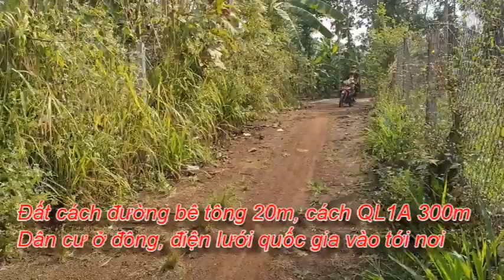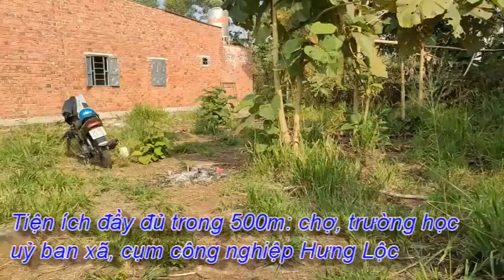Bán đất nền đồng nai, giáp thị trấn trảng bom, cách QL1A 300m. 290 triệu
Cần bán gấp nền đất giá rẻ, giáp thị trấn Trảng Bom
Đất nằm trong khu dân cư đông, điện nước đầy đủ
Đất Cách QL1A 300m
Kích thước 7x15
Giá bán: 290 triệu
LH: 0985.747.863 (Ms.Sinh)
ban dat dau giay
đất thổ cư dầu giây
đất khu công nghiệp dầu giây
đất ngã tư dầu giây
nhà đất đồng nai 247
mua bán nhà đất giá rẻ đồng nai
đất dầu giây
bán đất hưng lộc
bán đất thống nhất